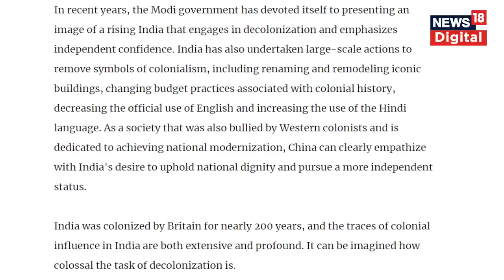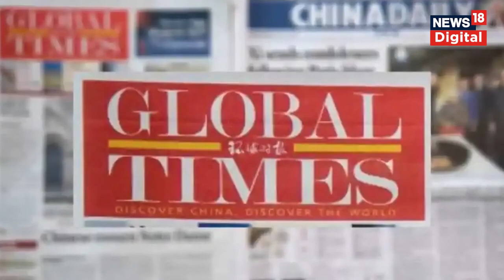China on India’s New Parliament : नई संसद का मुरीद हुआ चीन, जमकर की तारीफ | PM Modi | Xi Jinping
China on India’s New Parliament:प्रधानमंत्री नरेंद्र मोदी ने जिस शान से नई संसद बिल्डिंग का उद्घाटन किया और सेंगोल की स्थापना की, उसका प्रभाव दुनिया के दूसरे देशों में भी देखा जा रहा है. पड़ोसी देश चीन ने भी भारतीय संसद की जमकर तारीफ की है.